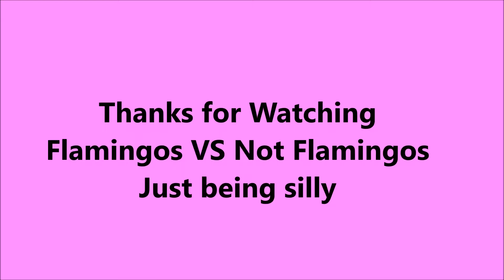Flamingos Vs Not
Just a little silliness. I failed to get a good image of the sign.